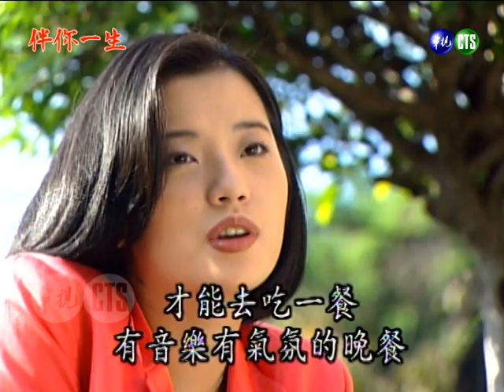【伴你一生】第29集 陷阱｜主演：蔡岳勳、李志奇、柯素雲、羅斌、蘇炳憲、龍天翔、于小惠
《伴你一生》是華視1997年7月21日～1997年9月16日播出的連續劇，由陳仙梅、江宏恩、游安順、羅斌、柯素雲、蔡岳勳、李志奇、于小惠、龍天翔、蘇炳憲等人主演，共40集。
劇情大綱：
念祖發現于天來的非法金融行為，雅琪勸他別多管閒事。念祖提出離職，于天來提醒他公司是以金堂的名字登記的。